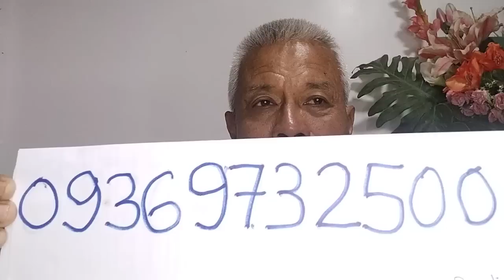WOW! DG Bantag Life Story gagawing Pelikula?